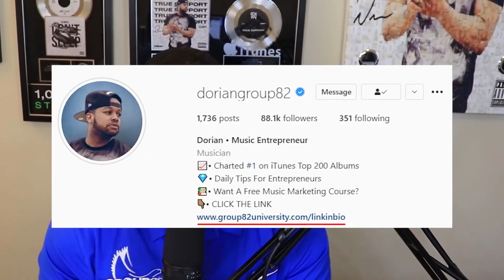INDEPENDENT ARTIST, LISTEN UP!